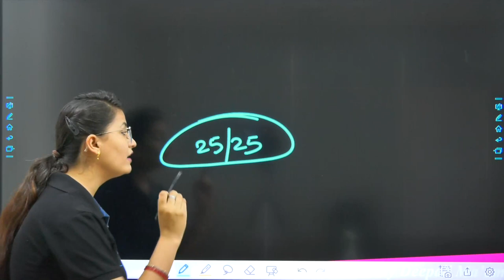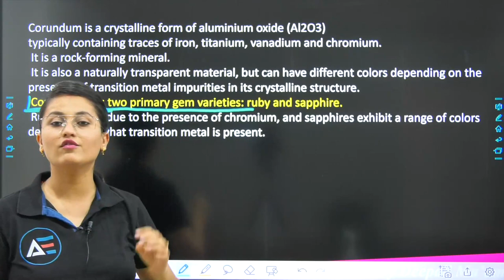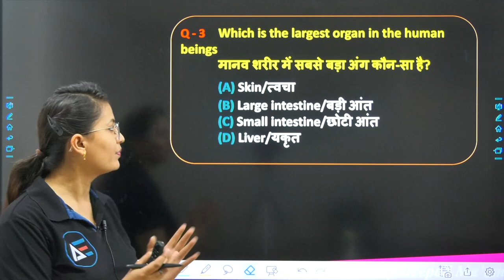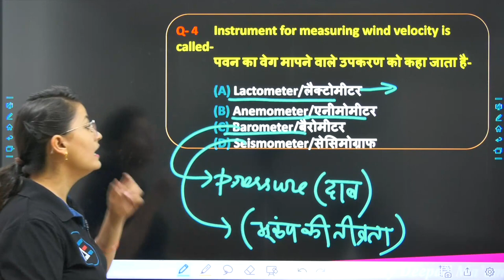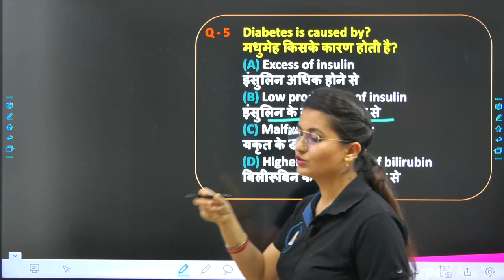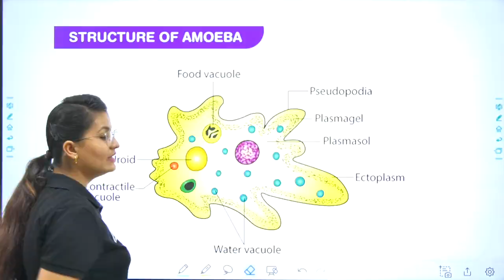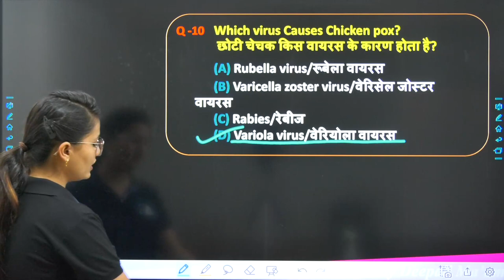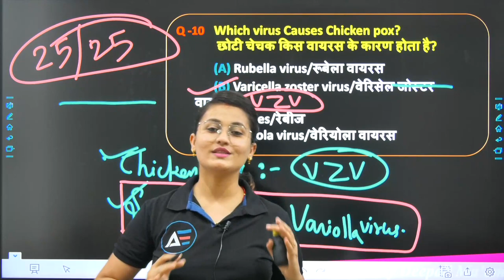Railway NTPC​​​ Science​​​​ | Previous Year Science Question Discussion 18 By Deepali Mam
In this video, Deepali Mam explains Railway Previous Year Question Solutions. This Questions and Solution is very useful in RRB, RRB NTPC, RRB CBT, RRB Group D, Railway Exams, SSC, UPSC and other Government Job Exams.

Jai Hind..!!